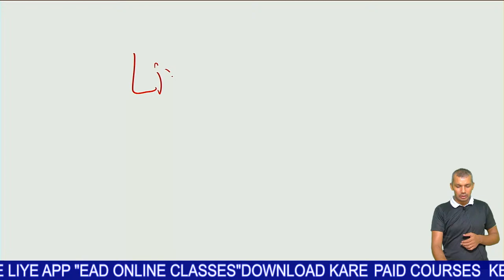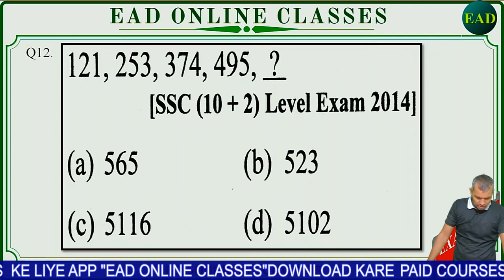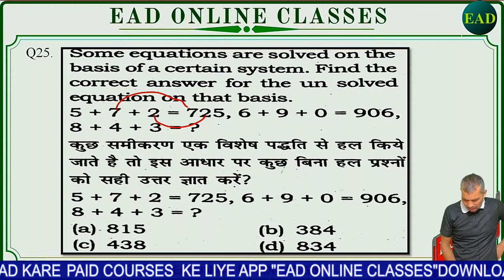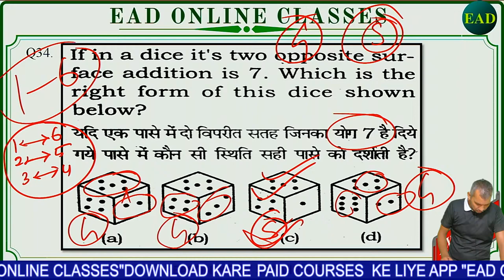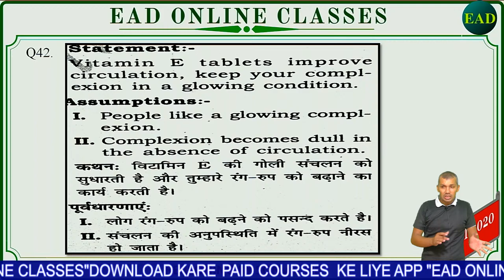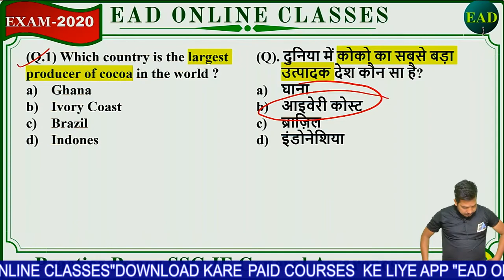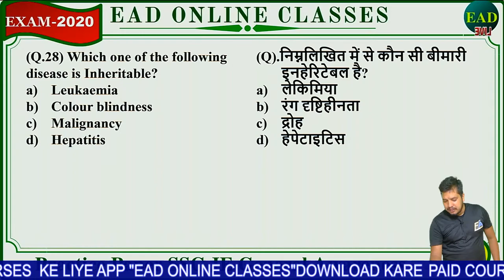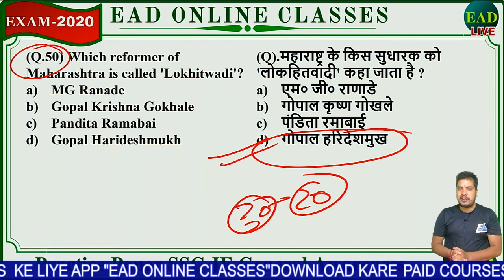LEC-3 Practice class | Ssc-Je | RSEB | UPPCL-JE | BY- EAD TEAM